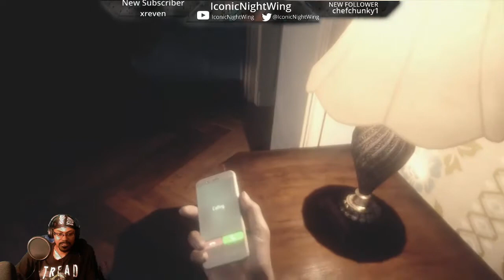Too Much Is Happening & It's Only The Beginning (Resident Evil Village Pt.1)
Too many jumpscares & moments that makes me scream & run. This is the Resident Evil we have been hoping for. On another note, I want to apologize about the jump frames in the video. I am working on fixing that. I hope you enjoy the video

iconicnightwing